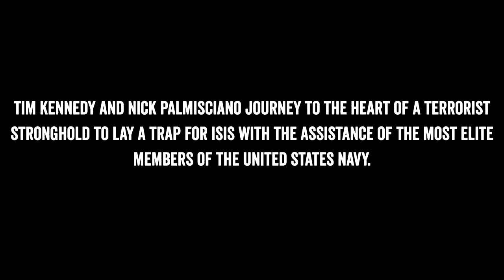Army Navy 2018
This Army/Navy Game, instead of mocking the Navy, we want to pay homage to the Navy's most elite unit, and tell you all how they helped us through a very difficult situation.